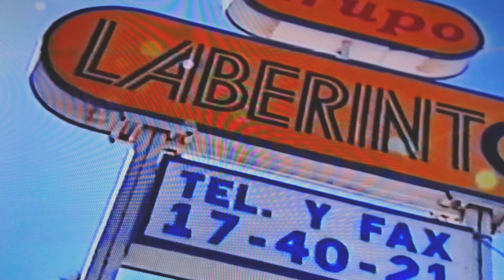Grupo Laberinto entrevista/ensayo 1999 parte 1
Una entrevista en las meras oficinas de @GrupoLaberintoOficial por allá a finales de los 90’s poco antes del lanzamiento del video de “esos tus ojos”

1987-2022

35 años de historia